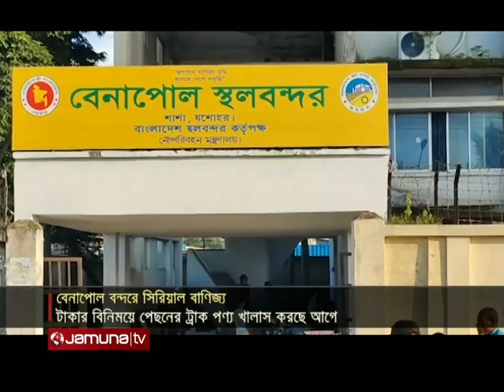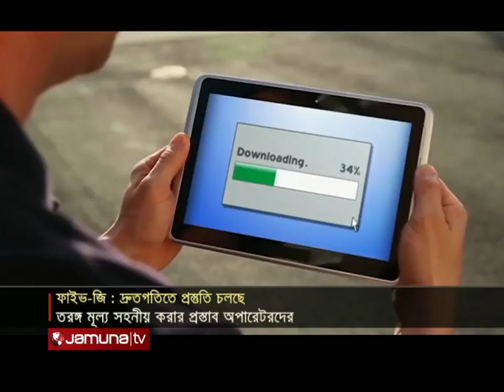যমুনা নিউজ | Jamuna News | 10 am | 29 September 2021